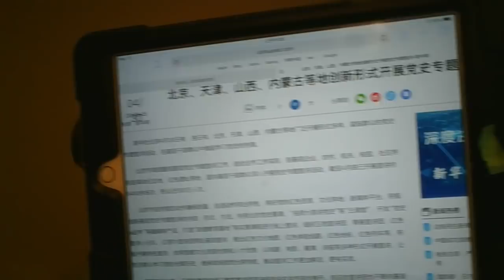习近平"求是"说谎，北京等地"活学活用"升级，文革红色灾难卷土重来？